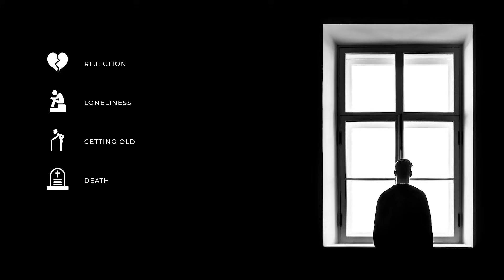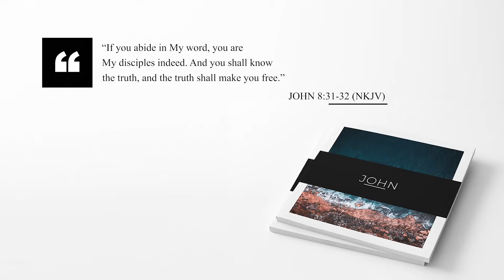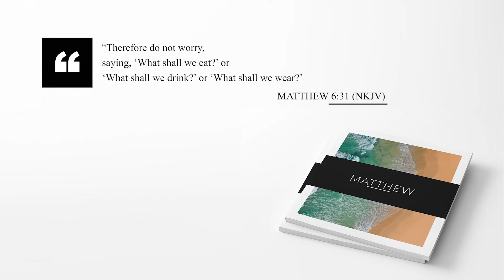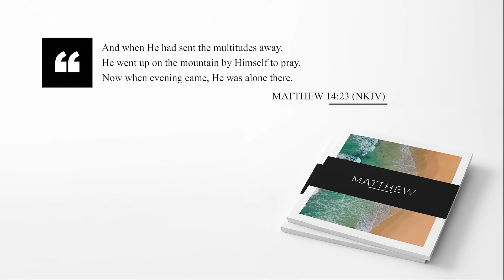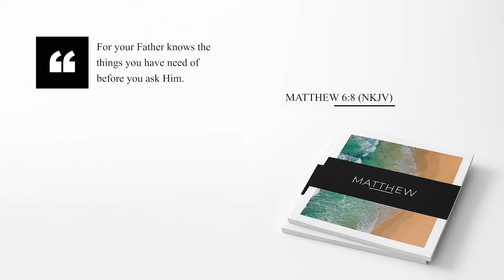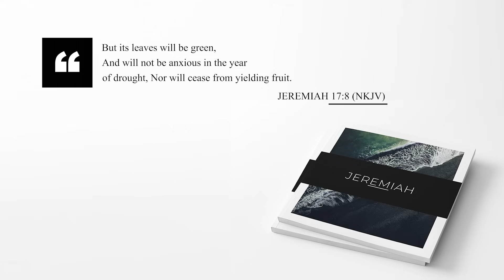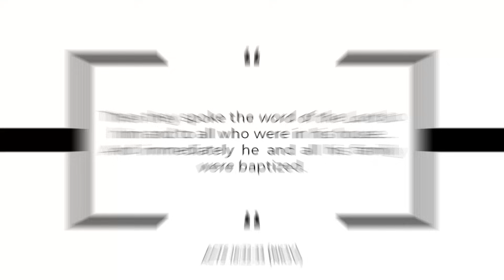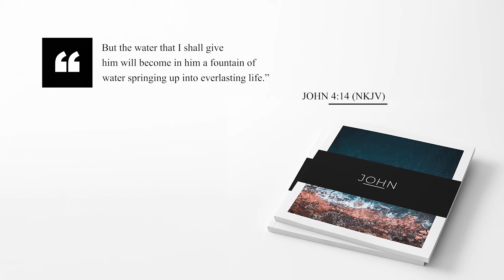How to OVERCOME FEAR and Anxiety | You need to WATCH this!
How to overcome fear in your life?  Right now many people fear the effects of the coronavirus or COVID-19. We also fear things like rejection, failure, poverty, death, and so forth.  If you struggle with fear, then watch this video.

ABOUT THIS VIDEO:
In this video, I turn to the bible and show you what God Himself says about fear. Fear is not from God and He tells us time and time again that we should not be afraid.
Do you ever think about what fear is?
Where does your fear come from?
Why do you fear and have anxiety?
In this video, we tackle fear head-on and show you how you can overcome fear in your life by trusting God and His promises. By recognizing the lies of fear and how to fight it with the truth of the bible.

ARTIST ATTRIBUTION
PHOTOGRAPHS
Pexels:
Photo by Juan Pablo Serrano Arenas  |  Grayscale Photography of Woman Touching Her Eyes
Photo by Frank K  |  Man with Hand on His Head in the Dark
Photo by Luis Quintero  |  Man Touching Book
Photo by Leonardo Vazquez  |  Aerial View of Beach
Photo by Luis Quintero  |  Person Placing Hands On Bible
Photo by Tubarones Photography  |  Woman in Red Top Praying

The Church of Jesus Christ of Latter-Day Saints:
Jesus Walking On Water - Wherefore Didst Thou Doubt?